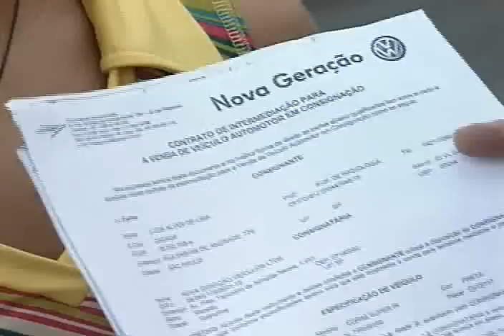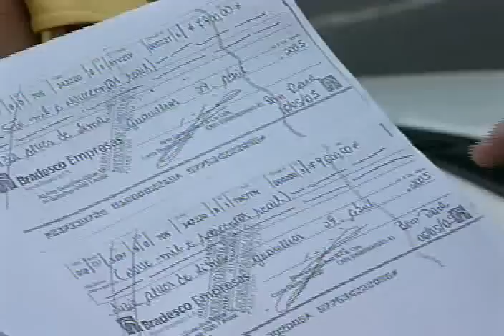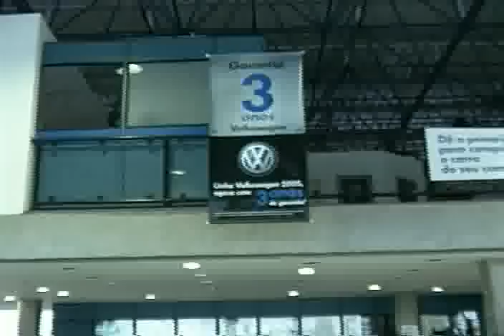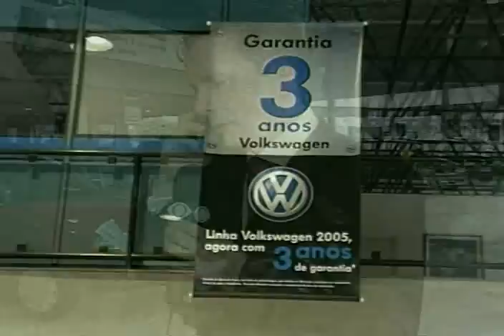Celso Russomanno - Deficiente visual vs Concessionária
Deficiente Visual, deixa seu carro para ser vendido por concessionária e não recebe o dinheiro, revoltante! Mas o Celso Russomanno estava lá e veja o que aconteceu!